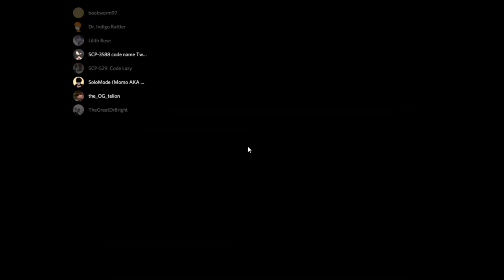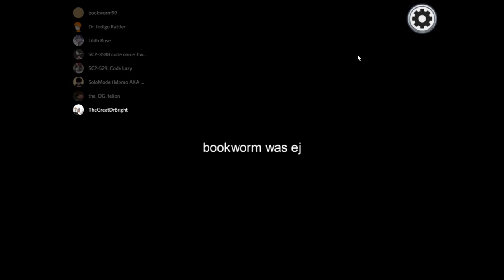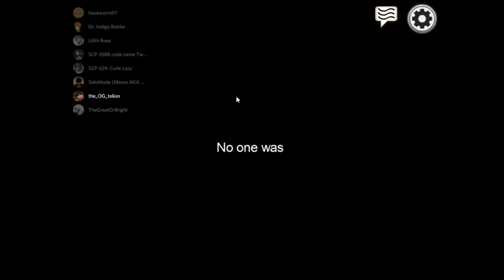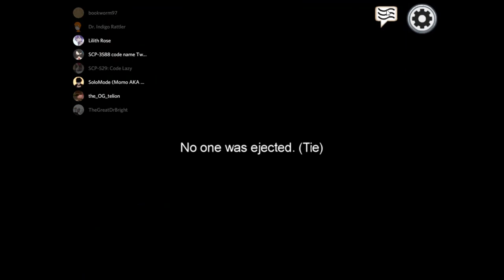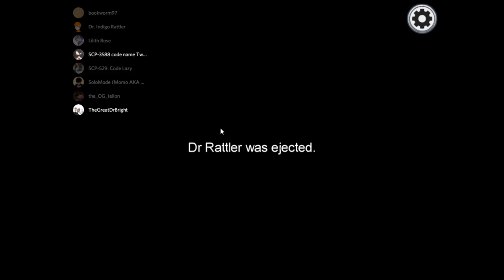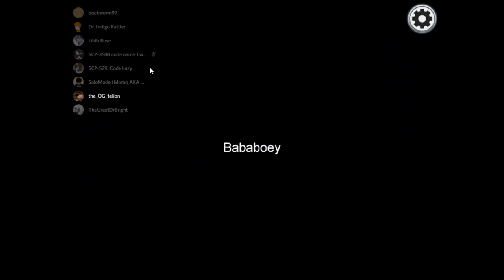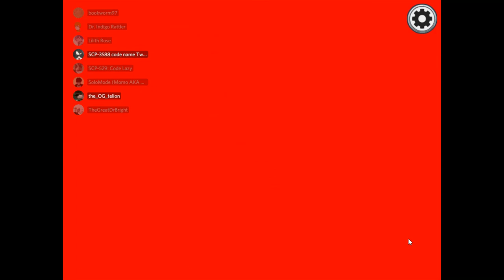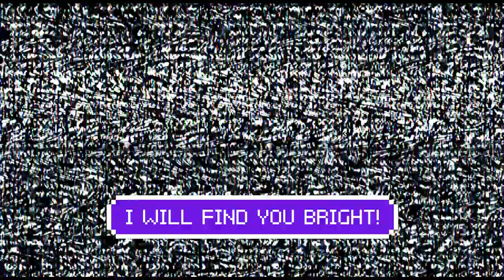SCP 610 Among Us Gamemode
Friends in video:
Jay
TooLazy
Solo
Bookworm
Telion